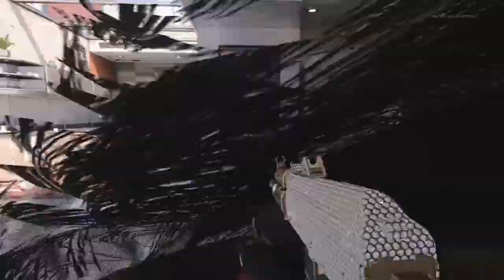Finally a good game